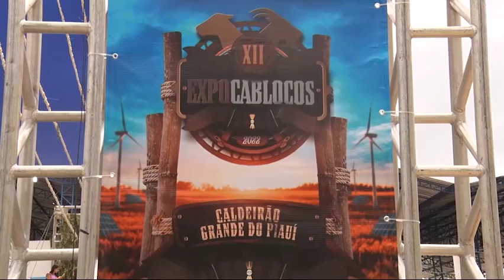Criadores do nordeste participam da 12ª Expocaboclo em Caldeirão Grande 26 11 2022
O Dia Rural na O Dia TV, Canal 23.1 (Teresina e região), canal 44.1 (Santa Quitéria e região no MA) e canal 521 (NET TV).

Bom Dia News: Segunda a Sexta (08h).

Rota do Dia: Segunda a Sexta (11h40).

Jornal O Dia News: Segunda a Sexta (13h00).

Universo Pet: Segundas (20h30), com reprises aos Domingos (09h).

Ideias em Debate: Terças (20h30), com reprises aos Sábados (09h).

100% Forró: Sábados (10h), com reprises aos Domingos no mesmo horário.